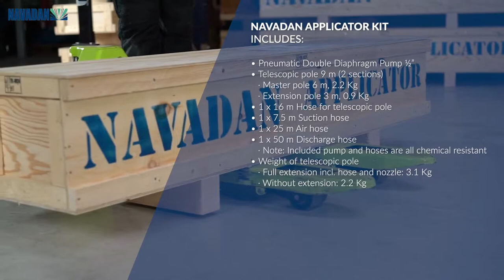NAVADAN Applicator Kit - Unpack & Assembly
For Application of Cleaning Chemicals & NAVADAN Hold Coat

NAVADAN HOLD COAT provides a barrier between the cargo and the cargo hold surfaces making the cleaning operation
after unloading quicker and easier, and optimal cleaning results are achieved.

NAVADAN APPLICATOR KIT:
• Easy-to-use chemical application system for cargo holds
• Detailed assembly instructions in English, Spanish, Chinese, Russian and Polish
• Packed in a practical heat certified wooden box
• Approved for air freight

KEY FEATURES:
• Chemical resistant
• Spray reach of 12 m in height
• Acid and Caustic resistant
• Lightweight and easy to handle
• ARO double diaphragm pump

or contact your NAVADAN team